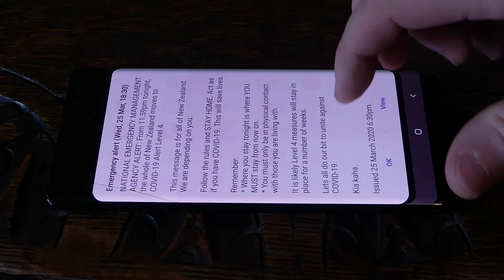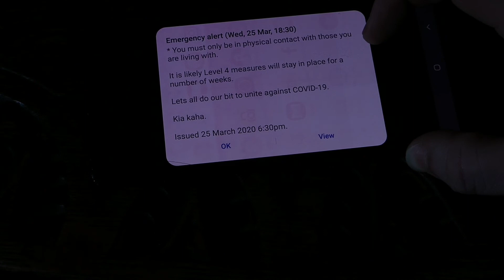National Emergency Management Alert New Zealand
Tonights national Alert in New Zealand advising of this evenings move from Level 3 to Level 4 - the top level, on our Covid-19 lockdown and action plan.